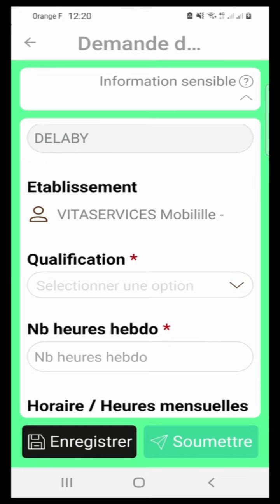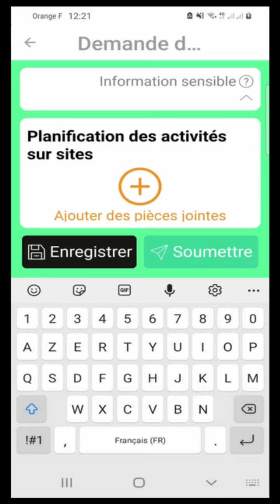renouvellement d'un contrat CDD movie